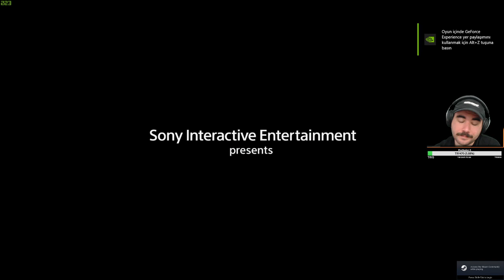GAYBDAN GELEN SES (Death Stranding Türkçe Bölüm 4)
Death Stranding, Hideo Kojima'nın son eseri. Konsollardan sonra PC için de çıkışını gerçekleştirdi. Elbette PCMASTERRACE mensubu olarak bu muazzam oyunu tecrübe etmeye başladım. Sizlerin de benle bu maceraya katılarak tanımı zor, bir sürü alt metni, arka planı ve metaforları olan  Death Stranding'i izlemenizi istiyorum. Bu 4. bölüm. Mühim tecrübeler edindik, diğer boyuttakilerle yüzleştik ve ortak düşmanı neredeyse tespit ettik...

"Sam Bridges, Ölüm Kıyısı'nın tamamen değiştirdiği bir dünyaya göğüs germek zorunda. Geleceğimizin dağılmış parçalarını taşıyarak parçalanmış dünyayı adım adım bir araya getirecek bir yolculuğa çıkıyor."

CD Media Turk ve 505 Games'e teşekkür ederim.

Diğer platformlarda da aktif olarak içerik üretiyorum, takip ederseniz sevinirim.

Destek / Support

Dileyen izlesin, dileyen fazlasını yapsın. Her şekilde katkı sağlıyor, moral veriyor, ailemizi büyütüyorsunuz. Teşekkürler.

2005 senesinden bu yana Türk oyun ve teknoloji sektöründe çalışıyorum. Topluluklar kurdum, oyun geliştiricilere danışmanlık yaptım, sekötere yeni bireyler kazandırdım... Asıl amacı "bilinçli oyuncular"ın artması.